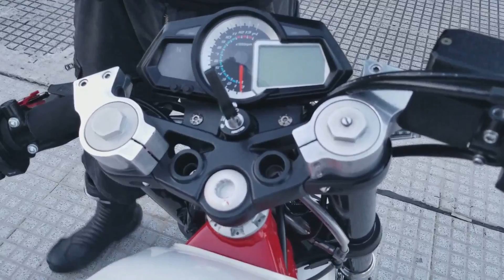Review Benelli TNT 300 Modificada